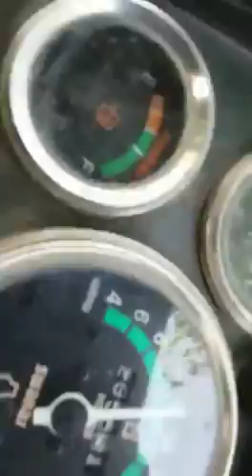Manku maize Dehuskar thresher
Manku agriculture works pakho kainchian (Punjab)
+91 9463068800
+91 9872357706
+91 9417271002